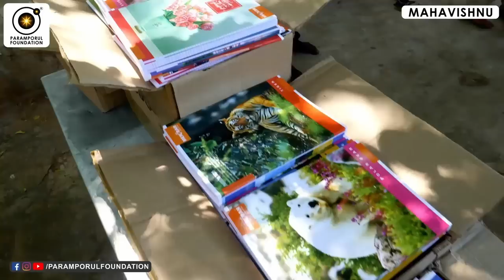யாரெல்லாம் அடுத்த பிறவி எடுப்பதில்லை? Truths about Reincarnation or Marupiravi!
One of the mysteries puzzling human mind since the origin of mankind is the concept of “reincarnation” which literally means “to take on the flesh again.” As the civilizations evolved, beliefs got discriminated and disseminated into various religions. The major division manifested was “East” and “West.” The eastern religions being more philosophical and less analytical, have accepted reincarnation.

For daily Annadhanam & Other Charity Activity Contributions:

NAME : PARAMPORUL FOUNDATION
AC NO : 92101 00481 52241
IFSC: UTIB0000210
SAVINGS TRUST AC
AXIS BANK